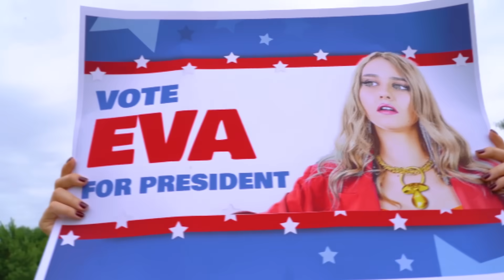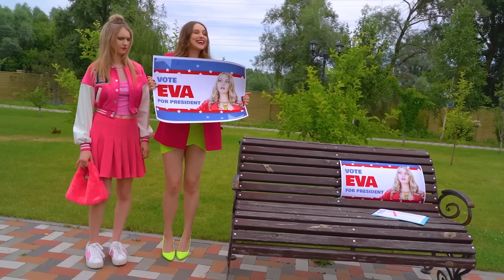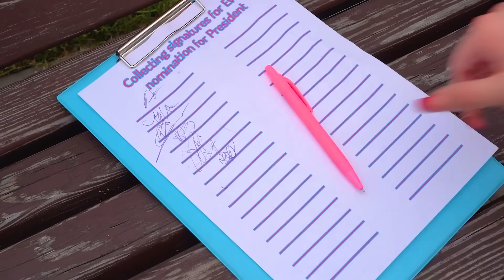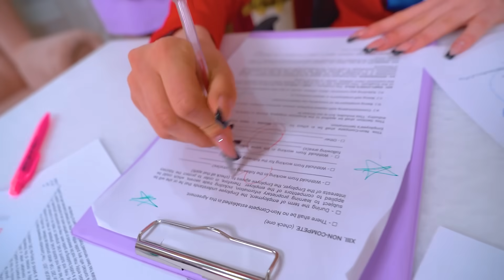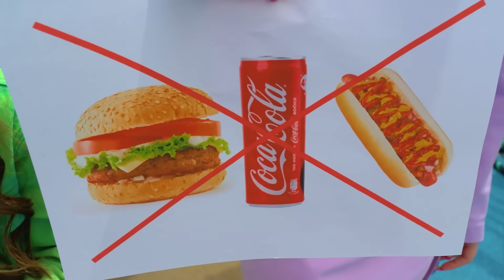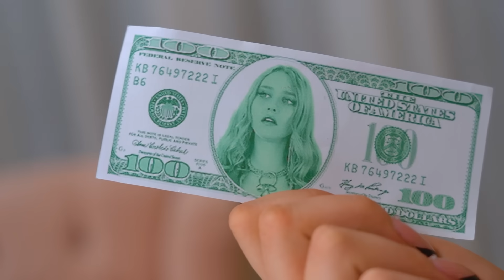Я Стала Президентом! Смешные Ситуации с Девушкой Президентом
Думаешь, что девушки не способны на великие дела? Тогда мы уже здесь, чтобы убедить тебя в обратном! Интересно, что бы стало, если бы президентом стала девушка-подросток? Увидим в новом видео, где произойдет столько неожиданных ситуаций, которые перевернут мир с ног на голову! А ты бы отдал свой голос за подростка президента?